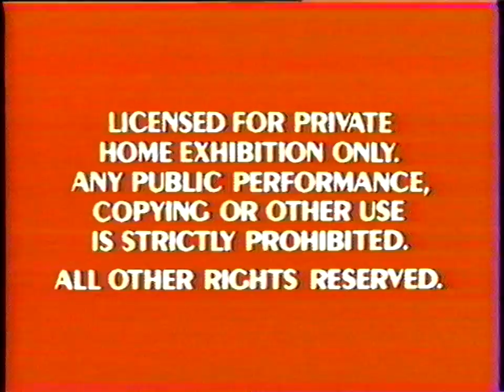Opening to Sword in the Stone 1987 VHS (60fps)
By request of RoadRunnerCoyote17, this is the opening of the first release for Sword in the Stone. Sadly, this is only a happy accident that I have this still -- I donated the tape I originally had along with almost 30 other Disney tapes because they were taking up too much room in my home, and I only did a test capture of this to see if I could get this logo in 60fps. On the upside, I captured uncompressed so this is just about as lossless as you can get. On another downside though, because this was from a while back, the only recording I have of this is from my old VCR with no TBC or DNR, so this one doesn't look very good from the analog standpoint. Oh well, what can you do? If I find a different tape with this content (nearly all 80s Disney movies on VHS have this same opening), I will probably try to grab it again.

Anyway, the previews:

~ The dial tone (this is important! Can't forget it!)
~ FBI Warning
~ Red warning
~ Walt Disney Classics "cheesy diamond" logo

For historical and archival purposes only. I will take this video down by request of any of the rights holders.